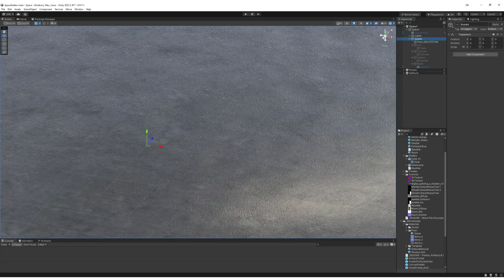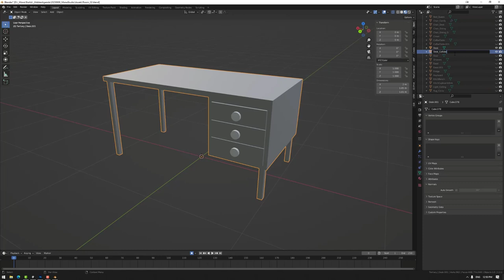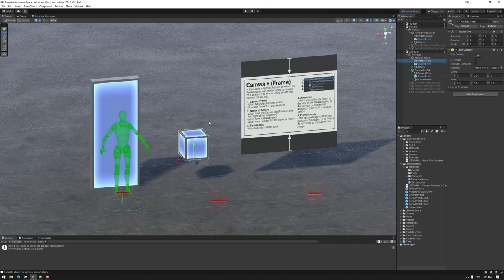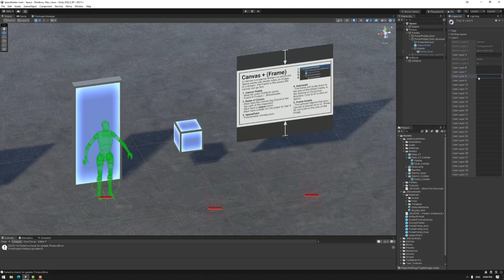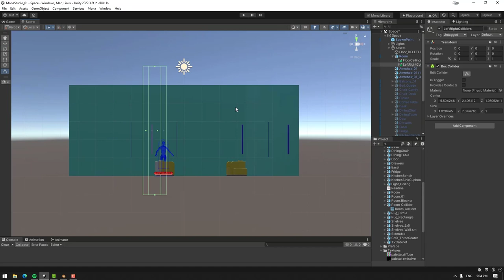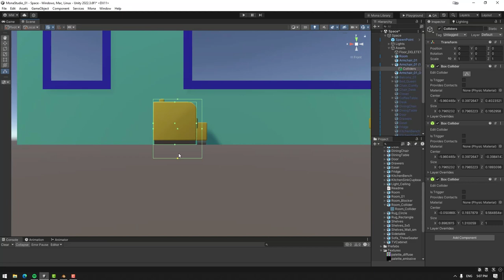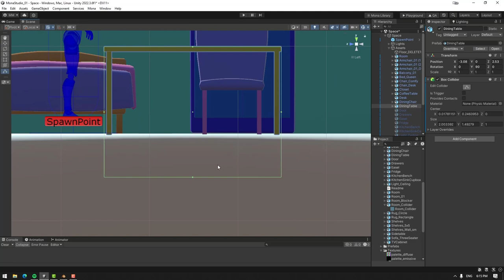How to Add Colliders in Unity | Mona Beginner Crash Course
This video provides a comprehensive guide on various collider types and how to apply them effectively in your project.

For more examples you can make in Mona, check out the Mona Playground space! You can get more information and download the whole project at the following

Mona is a creator-first world building platform powered by web3. We are the best place for architects, game developers, and artists to start building the experience layer of the internet.

Using Mona's World-Building Platform, you can build for free using standard 3d creation tools like Blender, Maya, 3DStudio Max, among others, mint them on the blockchain, and publish them to the web for everyone to experience!

Interested in building opportunities?
Do you want to keep up with all things Mona from announcements, news and events?

0:00 - 0:22 Overview
0:22 - 0:57 Introduction to Colliders
0:57 - 1:59 Setting up Simple Colliders
1:59 - 3:26 Setting up a Mesh Collider
3:26 - 4:25 Colliders in Mona
4:25 - 7:48 Timelapse
7:48 - 8:10 Summary